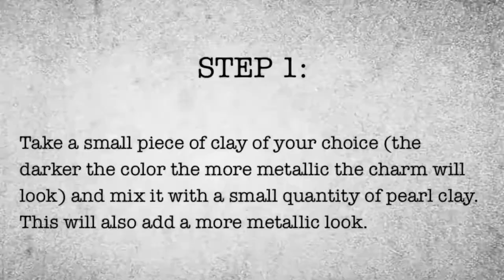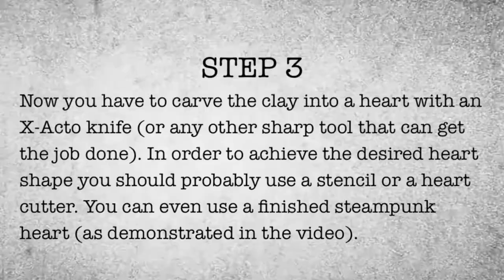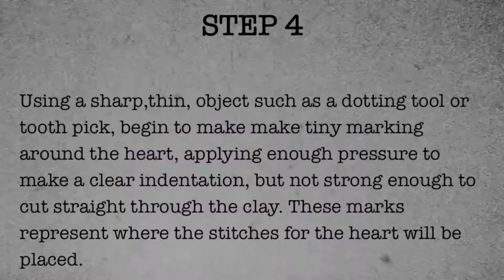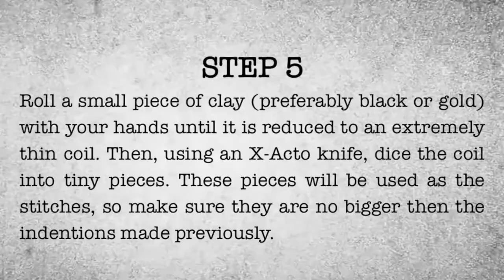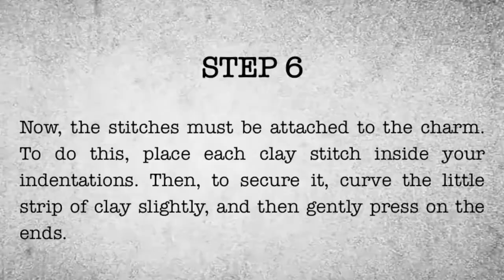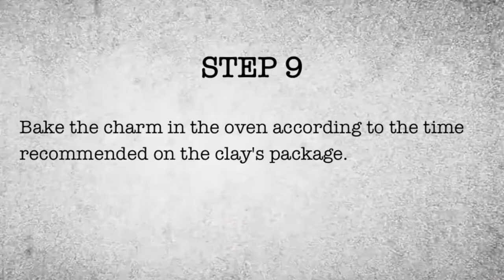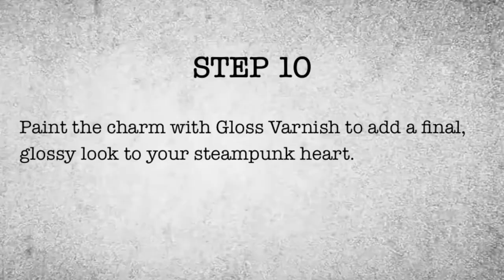CLAY STEAMPUNK HEART CHARM⎢Sweetorials Audition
★ Filming: Julia
★ Editing: Layla
★ Crafter: Julia
If you want to stalk me (you know you want to):

Love you my cuties, have a  CRAFTY day!